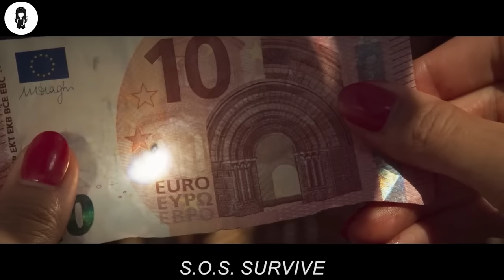For 7 Days, 2 Girls Are Trapped In The Air Without Any Food or Water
Two sisters living separate lives on different continents are reunited on a Mediterranean Island. The two barely have time to bond and revive family ties as Kate, the elder, meets a group of locals and agrees to an exciting ride on a hot air balloon. But disaster strikes and as the result of a freak accident, the balloon is carried far out to sea. Their cell phones out of range, and the balloon running out of gas, Kate and her friends are battling for their lives. While, back on land, the younger sister, Liz, has become an unwanted "material witness" to a crime. Matters then take a dramatic twist, one that will mark their lives forever.